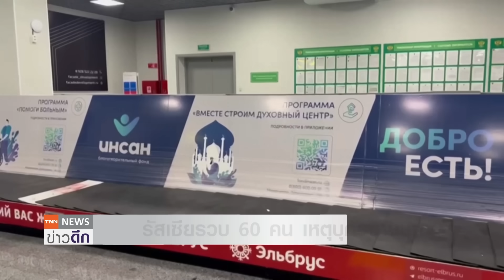อิสราเอล! ถล่มฐานยิงจรวดซีเรีย ไซเรนสนั่นเตือนจรวดโจมตี "เยรูซาเล็ม" l TNN ข่าวดึก 30 ต.ค. 66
กองทัพอิสราเอลโจมตีฐานยิงจรวดในซีเรียที่ยิงจรวดมายังอิสราเอล ท่ามกลางกระแสวิตกเรื่องสงครามอิสราเอล-ฮามาสจะบานปลายเป็นความขัดแย้งในภูมิภาคเพราะอิสราเอลเผชิญศึกหลายด้าน ล่าสุดเกิดเสียงสัญญาณเตือนภัยดังกึกก้องทั่วนครเยรูซาเล็มในอิสราเอลซึ่งเป็นการเตือนให้ระวังจรวดที่กำลังมาจากกาซา